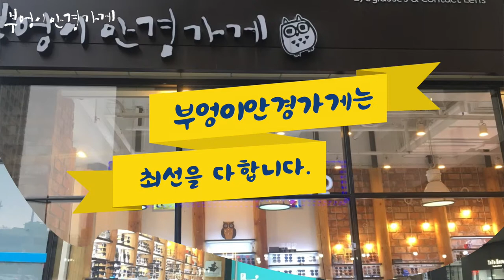Rayban 레이벤 RB7140 /2000 입니다. ./부엉이안경가게/대구안경/김천안경/완도안경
Rayban이만든
예쁜 안경테

Rayban 레이벤 RB7140 /2000모델 입니다.